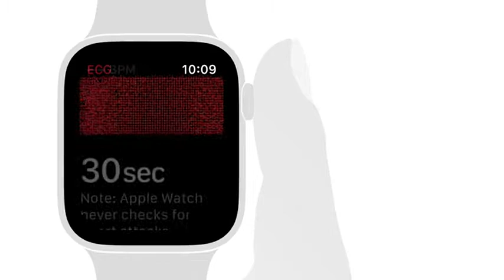Apple Watch Series 5 GPS + Cellular, 40mm Gold Aluminium Case with Pink Sport Band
GPS + Cellular
Always-On Retina display
30% larger screen
Swimproof
ECG app
Electrical and optical heart sensors
Store and stream music, podcasts, and audiobooks
Compass and elevation
Emergency SOS
International emergency calling
Manufacturer Details: Apple Inc, One Apple Park Way, Cupertino, CA 95014, USA
Importer Details: Apple India Private Limited, No.24, 19th Floor, Concorde Tower C, UB City, Vittal Mallya Road, Bangalore- 560001
Country of Origin: China